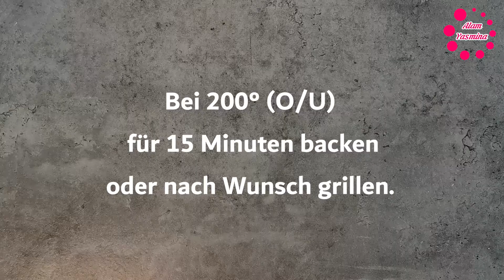Gefüllte Champignons mit Zwiebeln und Käse 🧀 Gefüllte Pilze | Easy Cheese Stuffed Mushrooms Recipe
Zutaten 👇👇👇
Lauchzwiebeln
geriebener Käse
Champignons
Olivenöl
Salz/Pfeffer